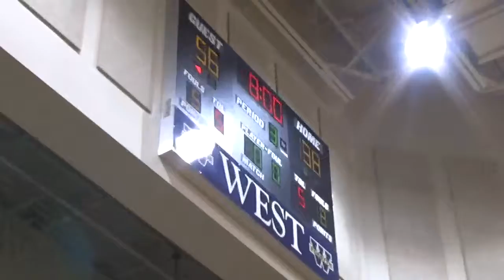TRUE ELITE VS NLUS TEAM B